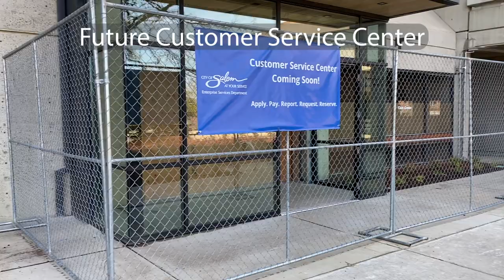24-7 Salem at Your Service: Meet Veronica Rodriquez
Meet Veronica Rodriquez of the City of Salem Customer Service Center. Veronica is one of the first people you are likely to meet when you have business with the City. Later this year, she and her co-workers will be moving to a more central space on the ground floor of the Civic Center, which will then serve as a one stop shop where you can take care of most City business through self-operated kiosks, meetings and video conferences in our meeting rooms, and with the knowledgeable people at our main counter. Veronica is just one of the many people working for the City to provide you with round-the-clock services. We're spotlighting these people in our 24-7 Salem at Your Service video series.